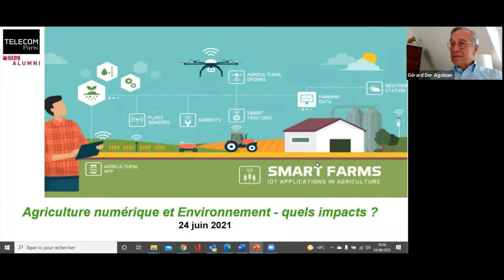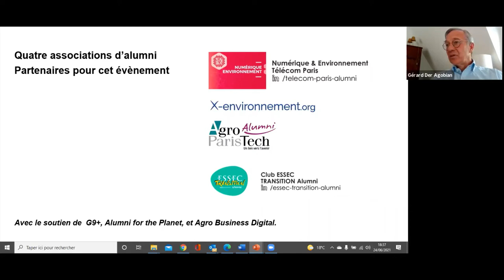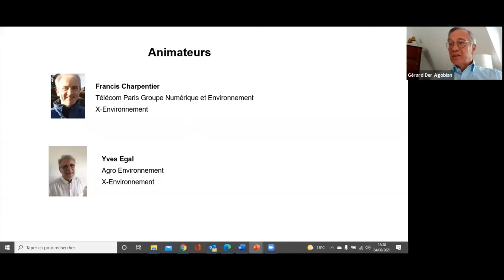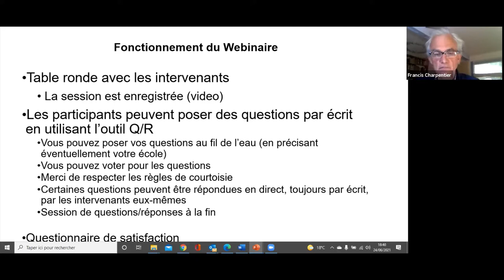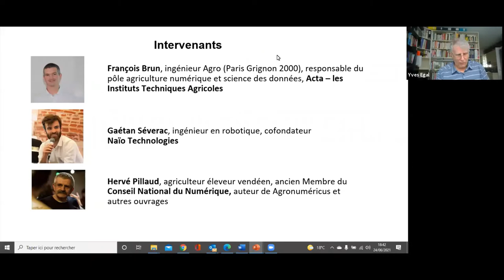Agriculture numérique et Environnement - quels impacts ?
Replay du webinaire du 24 juin 2021